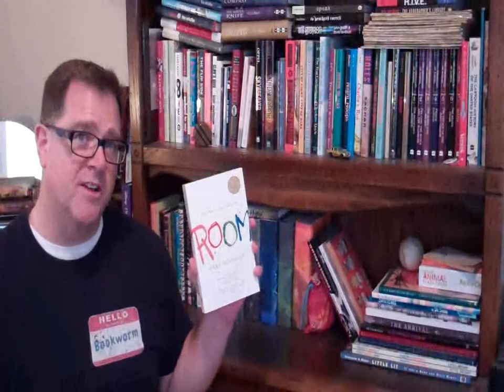Book Haul and Reading Resolutions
My Book Haul (Christmas 2011) and my Reading Resolutions (January 2012).